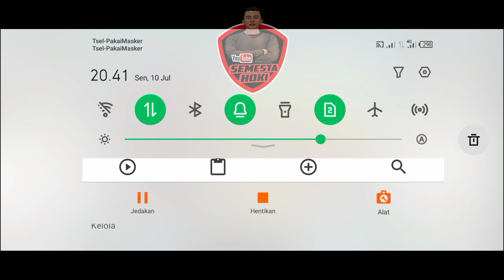SEDEKAH 2M BARBAR MAXBET❗BANYAK AKUN 2M YANG UP KE B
🎯Peringatan🎯 Permainan didalam video ini tidak mengandung perjudian
Hanya sekedar hiburan, Tidak mengandung unsur perjudian sama sekali
Game yang di mainkan Legal dan gratis
Tersedia di  Google Playstore
🎯 Warning🎯 The games in this video do not contain gambling Just for entertainment, does not contain gambling elements at all
The games played are legal and free Available on Google Playstore

🔴Link Speeder🔴